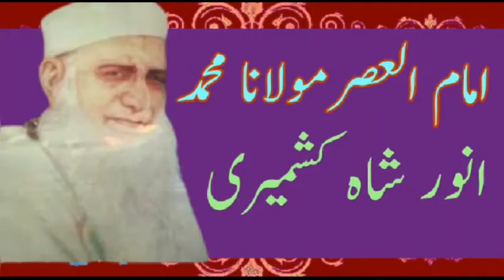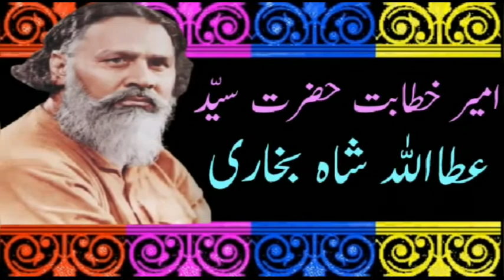mufti Abdul wahid qureshi | maulana ameen safdar okarvi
Abdul wahid qureshi | ameen safdar okarvi ke shagird ek arbi aalim
ek arbi alim ki tamanna thi ke ameen safdar ke shagird bane

لالو کوٹ کا مناظره

ساری کی ساری بستی اہلحدیث کی
عیسائی ہو گئی

ایک لاکھ کا انعام حدیث دکھانے پر

محمد حسین بٹالوی

قاری حنیف ملتانی مناظرہ اہلحدیث سے

عبداللہ درخواستی کا مناظرہ اہلحدیث سے

ہمارے اس چینل کو سبسکرائب کریں تاکہ نیکی کے کام
میں آپ بھی ہمارے ساتھی ہوں
سبسکرائب کرنے کے بعد بیل آئکان ضرور دبادیں تاکہ ہر
ویڈیو کا نوٹیفکیشن آپکو فورا مل جائے

abdul wahid qureshi munazra, abdul wahid qureshi bayan, abdul wahid qureshi sahab, abdul wahid qureshi ka bayan, abdul wahid qureshi shab e barat, abdul wahid qureshi funny,
mufti abdul wahid qureshi kon hai,
mufti abdul wahid qureshi latest bayan, mufti abdul wahid qureshi live,